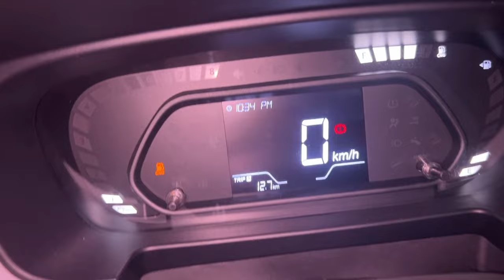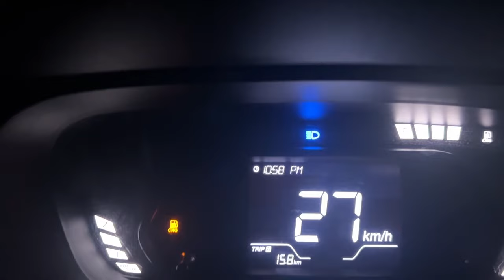Tata Punch head light review 🚦Tata Punch head light raat me kesi chalti hai?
Tata Punch head light review
Tata Punch head light raat me kesi chalti hai?
Tata punch headlight replacement
Punch led light or helogen bulb
Best headlight for punch